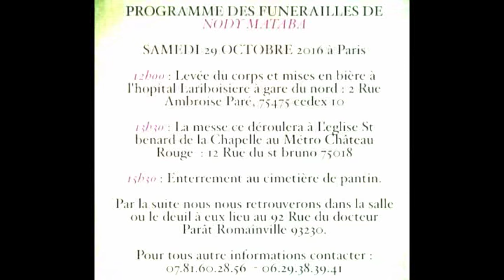les hommages a NODY MATABA